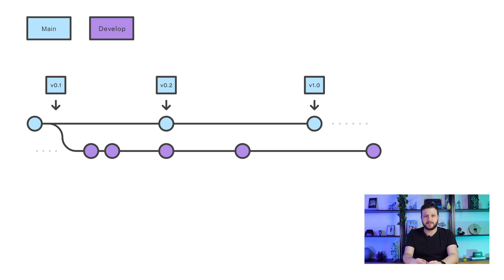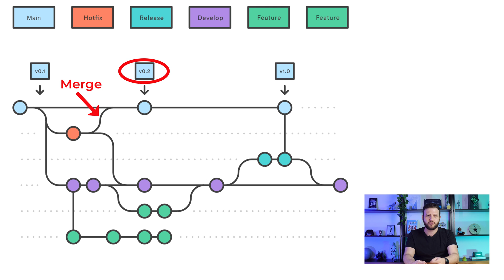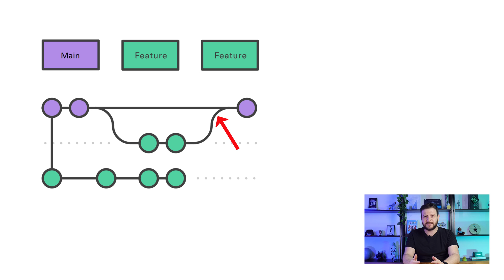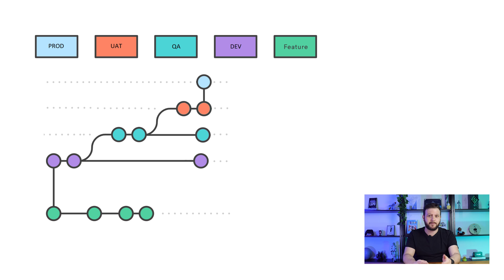Estratégias de Branches do Git - DevOps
Nesse vídeo nós iremos entender o que são as estratégias de branches, quais são as mais conhecidas do mercado e como fazer para escolher a melhor estratégia para o seu projeto.

0:00 Introdução
0:35 Motivo para utilizar uma estratégia de branch
1:25 Branch
3:05 Estratégia de Branch
4:00 Importância da estratégia de branch
4:55 Ambientes
6:05 Estratégias mais utilizadas no mercado
10:53 Melhor estratégia
11:18 Escolhendo uma estratégia